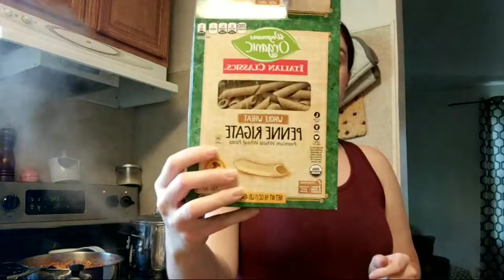LIVE! Pasta Night! 🍝 Make Dinner with Me + Dietitian Q&A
Hang out while I make dinner + answer your questions!

► My favorite things! (my store)

If you want to work with me one-on-one to learn how to build a healthy lifestyle that works for you and lasts long term, check out my services or send me an email at .